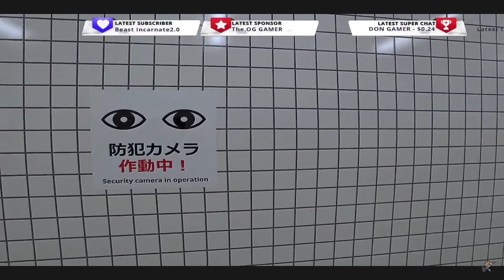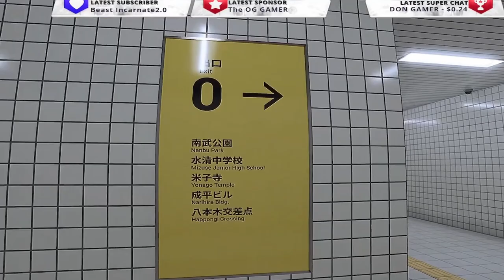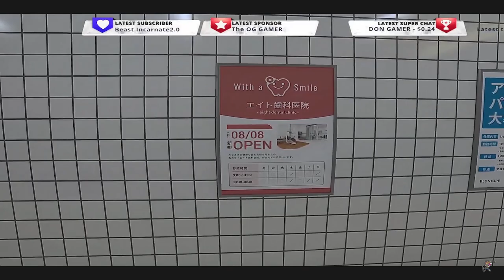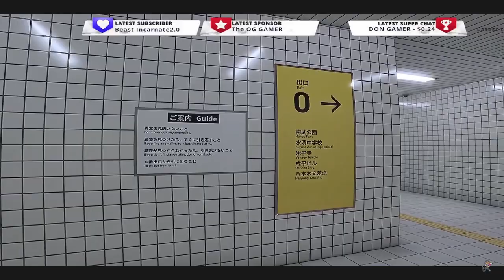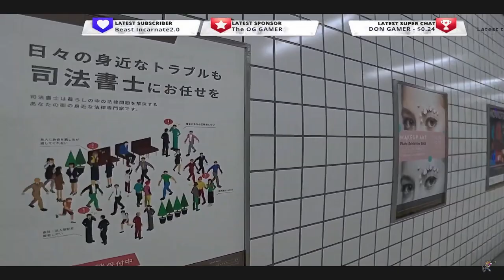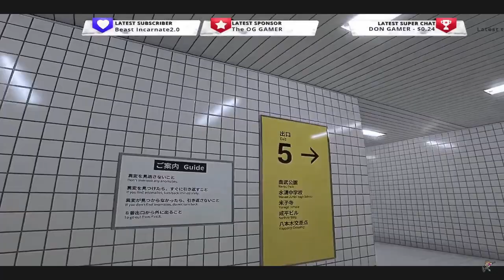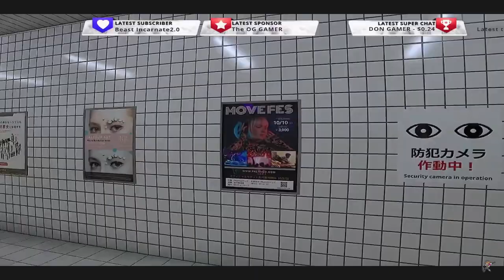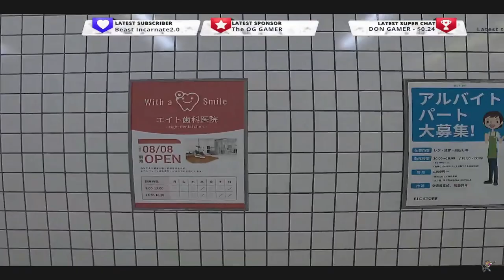TRAP | Find The Exit 8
HELLO FRIENDS
What to do in exit 8?
spot small anomalies that will appear in your surroundings
Can I play exit 8 for free?
Does exit 8 have jumpscares?
Does exit 8 have an ending?
The ending of a run leads the player to Exit 8
What happens if you fail exit 8?
 you'll loop back around to exit zero.
How long does it take to beat exit 8?
Is exit 8 on iOS?
Can I play exit 8 on Macbook?

ALSO WATCH GHOST SERIES OF MINECRAFT IN PAGAL SMP

ALSO SUPPORT ME